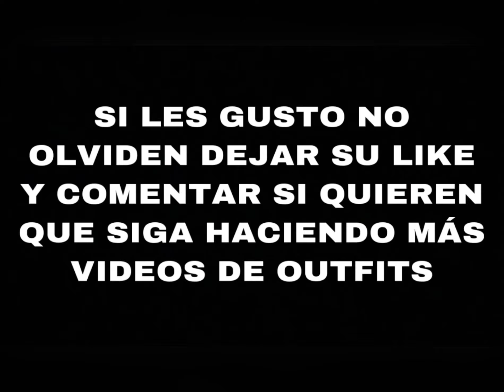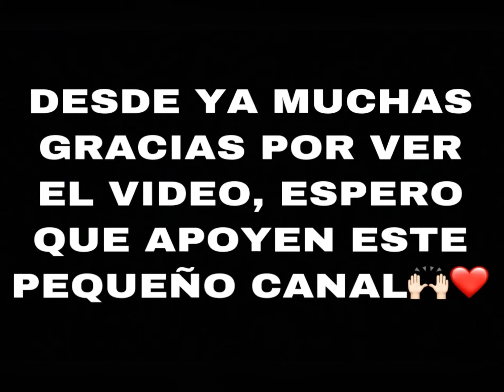LAS 10 MEJORES COMBINACIONES INSANAS CON LA BARBA Y LA BOINA | Free Fire